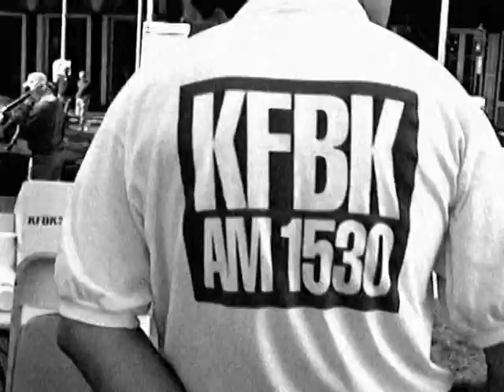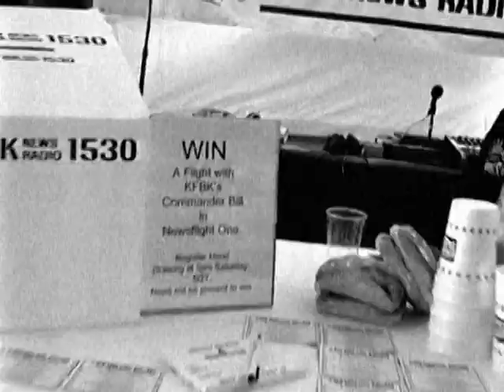KFBK at the Sacramento Jazz Jubilee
KFBK broadcasts live from Old Sacramento - Friday, May 26, 1995

Starring Amy Lewis, Dave Williams, Lori Sacco, Don Andrews, Tom Sullivan, Kitty O'Neal and Rick VanCise.

Shot & Produced by Ned Sykes